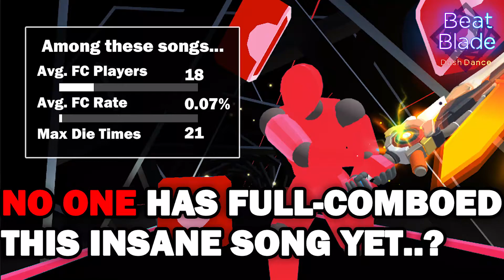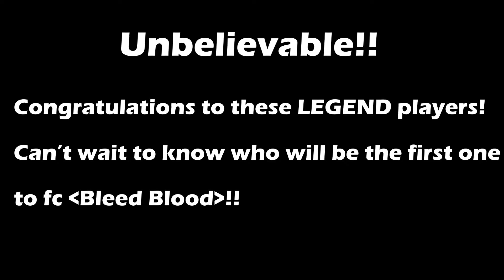Beat Blade - Least Full Combo Songs (Insane)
Here's the list of the least full-combo songs on INSANE difficulty up to date.
Have you full-combo one of these songs?

0:00 Intro
0:04 No.10 BFG Division - Mick Gordan
0:30 No.9 Flight of the Bumblebee - Rimsky Korsakov
1:05 No.8 Close To Hell - KUURO x Goja
1:38 No.7 GHOST - Camellia
2:11 No.6 Mopemope - LeaF
2:46 No.5 GHOUL - Camellia
3:22 No.4 FREEDOM DiVE - XI
3:53 No.3 Exit This Earth's Atomosphere - Camellia
4:24 No.2 Face Off(full ver.) - Tech N9ne ft.Joey Cool, King Iso, Dwayne Johnson
4:58 No.1 ???

Beat Blade is an exciting music runner game that offers stunning neon levels and 2022 hit songs. Simply using one thumb to control the character, you can chop the blocks and dodge the traps, reaching the end of the track.

Runner + blade + music + neon = WOW!